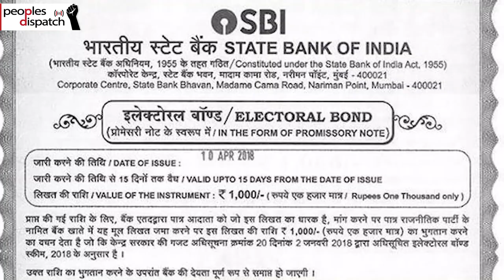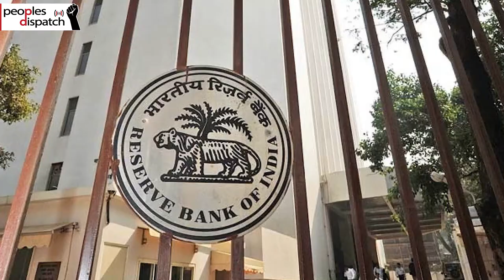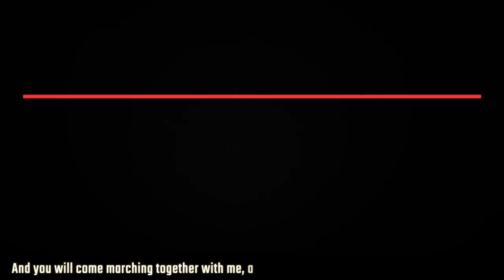Electoral Bonds: India’s Democracy on sale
Last week, a series of investigative reports revealed that the far-right government of Narendra Modi had opened windows for the purchase of electoral bonds to fund political parties on six occasions, two more than the permitted number. This happened in two consecutive years. The government also relaxed rules and permitted the cashing of many of these bonds after the time limit.

This revelation caused an uproar as the government was accused of breaking the law. It also led to a fresh focus on the electoral bonds system itself. This system which was inaugurated in 2018 has been severely criticised by the left and other sections of the opposition. It has also received flak from key institutions in India. The critics of this system point out that it legitimises the role of big money in elections and destroys any possibility of transparency in political funding. Let’s look at this system and how it is subverting democracy in India.